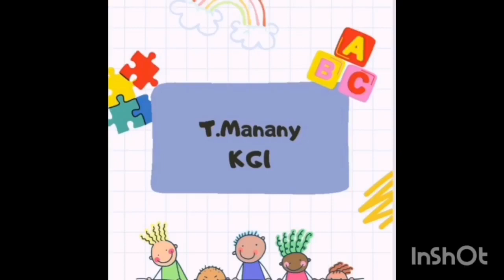Reema_International_School 📍phonics activity📍International_School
📍phonics  activity📍
🟠KG1A 🟠
👱‍♀️T:Mnany 👱‍♀️